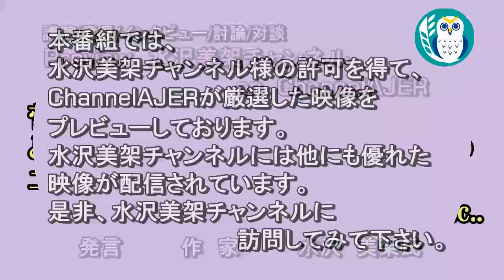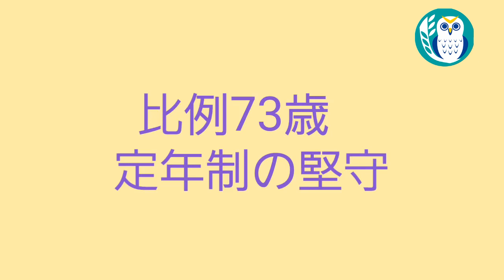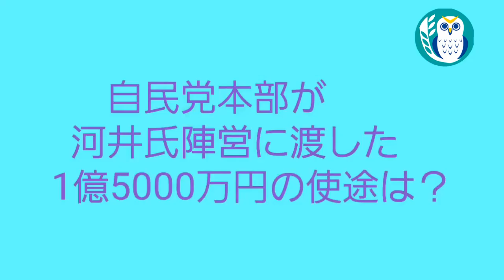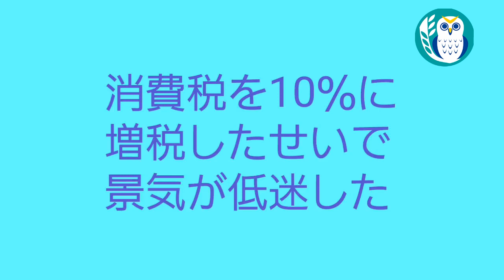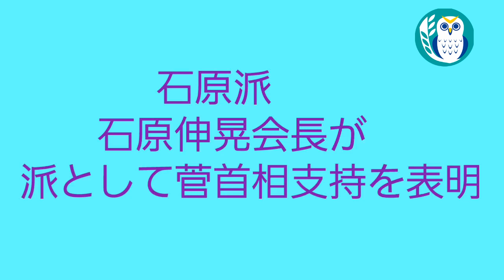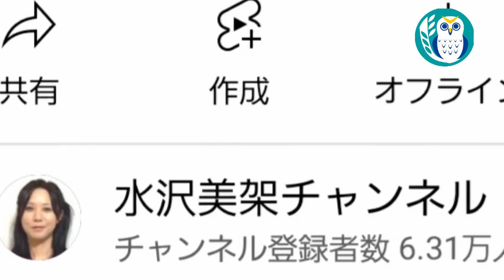「二階派議員、菅支持では生き残れないと危機感！岸田氏が幹事長職在任5年の二階氏に事実上の牽制球！党役員任期は3年まで」水沢美架AJER2021.9.2(5)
続きはコチラ【会員制サイト:AJERcast】

水沢美架チャンネル
二階派議員、菅支持では生き残れないと危機感！岸田氏が幹事長職在任5年の二階氏に事実上の牽制球！党役員任期は3年まで

水沢　美架氏

☆水谷隼が削除した　金メダル後”嫌がらせDM”の本当の背景
☆体操中国代表の音楽が「抗日の曲だ！」と中国で興奮の声　「鳥肌立った」「かっこいい」

◆著書『サムライ　モーツァルトとマイケル・ジャクソン』